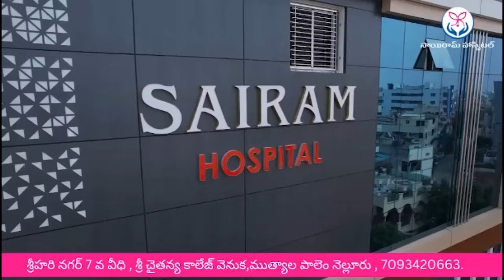గెలిచినా.. ఓడినా మీతోనే ఉన్నా.. ఇది మంచి ప్రభుత్వంలో సోమిరెడ్డి..!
గెలిచినా.. ఓడినా మీతోనే ఉన్నా..
ఇది మంచి ప్రభుత్వంలో సోమిరెడ్డి..!
సర్వేపల్లి ఎమ్మెల్యే సోమిరెడ్డి చంద్రమోహన్ రెడ్డి ముత్తుకూరు మండలంలో పర్యటించారు. తాళ్లపూడి పంచాయతీ, మామిడిపూడి గ్రామంలో కూటమి 100 రోజుల ప్రభుత్వంపై ప్రసంశలు కురిపించారు. ఇది మంచి ప్రభుత్వంలో భాగంగా ప్రజలకు ప్రభుత్వ పధకాలను వివరించారు. గెలిచినా.. ఓడినా తానెప్పుడూ ప్రజల్లోనే ఉన్నానని తెలిపారు.► Download NDN Android App